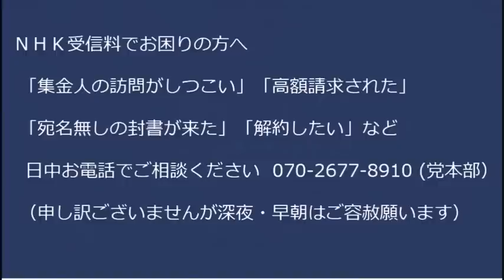小西負け確、総務省「捏造したつもりは無いが事実と異なる部分多数で不正確」共産党も言及を避け撤退／大朗報、LGBT法案先送り決定！騒いだ甲斐がありました！目指せ廃案！20230321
経団連会長が情弱の極み
170-0005  東京都豊島区南大塚 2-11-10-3階 くつざわ亮治 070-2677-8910 まで